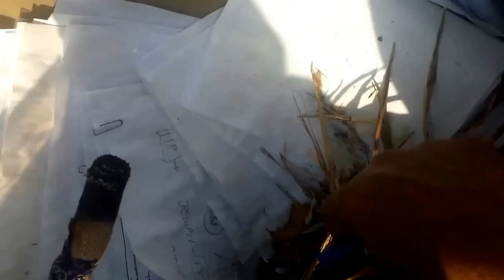مدخنة النحل العربية arabic honey bee smoker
مدخنة النحل
المدخنة من الادوات التي لا يستغنى عنها النحال في عمله
في عملية التعامل مع النحل في الخليج واليمن يستعمل النحالون مدخنه مختلفة عن المدخنه التي تستعمل للخلايا الانجستروث  مدخنه بسطة ولكن فعالة وعمليه في الخلايا البلدية
احببت ان اصور  كيفية عمل هذه المدخنه لتبادل المعلومات والتعامل مع النحل والخلايا البلديه لتبادل المعرفة  والخبرات بين النحالين في العالم العربي

arabic bee smokers